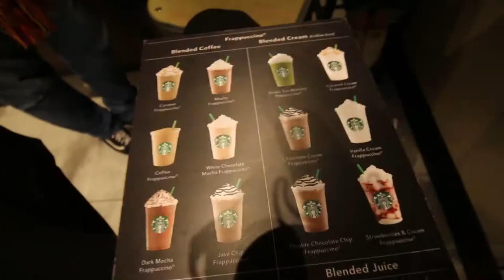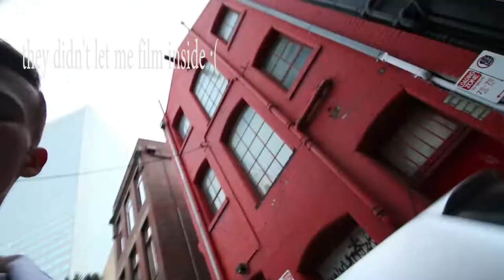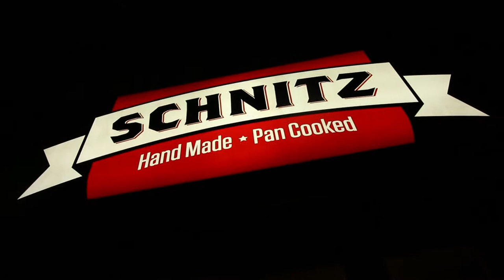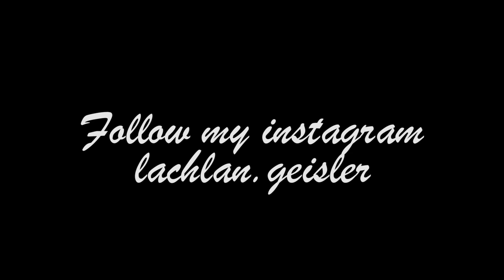HYPE SHOPPING IN MELBOURNE!!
Went to Melbourne with the family for a footy trip
Saved up some money so i could buy a heap of things to add another aspect to my videos
i'm wanting to branch more off into fashion based videos rather then vlogging